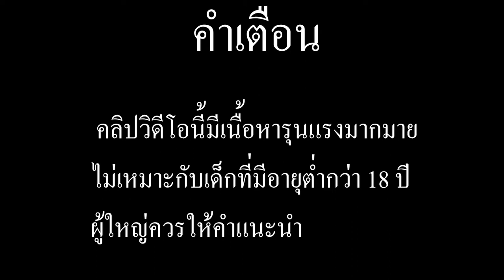[Aliens VS Predator] Part 01 หมายเลข 6 หลุดจากที่ขัง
อย่าลืมกด Like และ กด Subscribe เพื่อเป็นกำลังใจในการทำคลิปต่อไปให้ด้วยนะครับ แชร์ให้เพื่อนๆดูกันด้วยล่ะ

Credit:
Video: จากช่อง Firstderick Chanel
Cutter: First จากช่อง FirstDerick Chanel